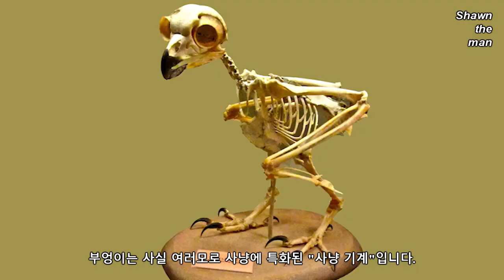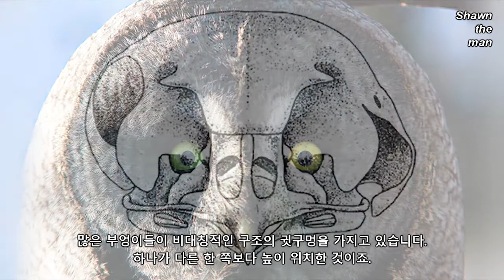True Facts 시리즈: 부엉이[한글자막][Shawntheman]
'호우 호우'.
부엉이는 여러모로 사람을 잘 이용할 줄 아는 (?) 영특한 동물이네요.

본인은 본 저작물에 대한 어떠한 권한도 가지고 있지 않습니다.

Information and contents on this video are entitled to and from 'Zefrank1', the original Youtube channel.
본 저작물에 등장하는 모든 정보 및 컨텐츠는 유투브 채널 'Zefrank1'의 소유임을 밝힙니다.

Original clips without Korean subtitles are available through this link:
한글 자막이 포함되지 않은 원본 영상은 아래의 링크를 통해 확인하실 수 있습니다.

Presented by Shawn the man